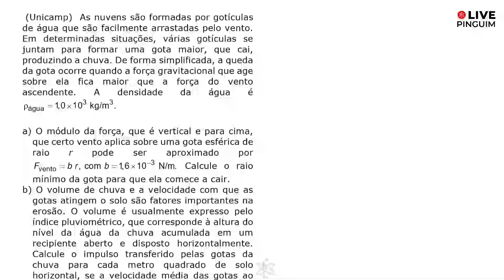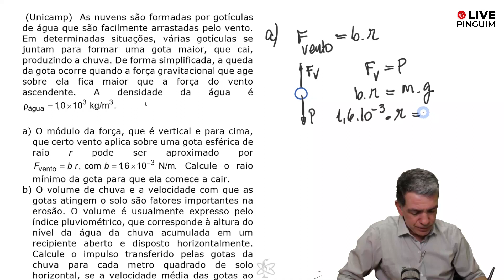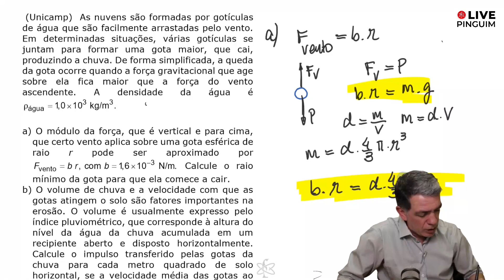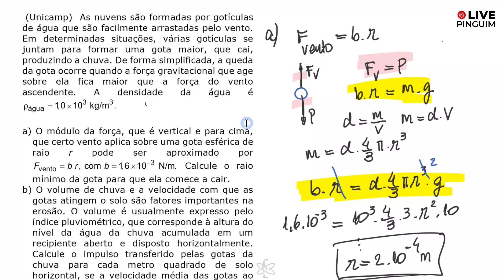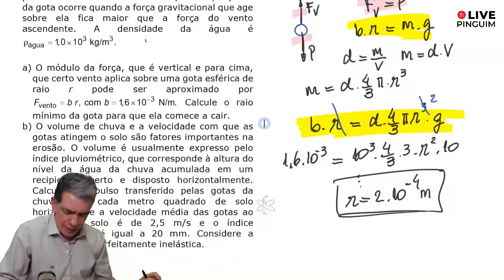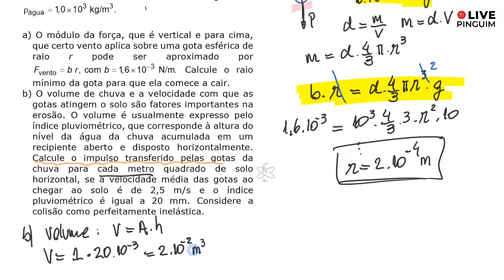Impulso e Quantidade de Movimento - As nuvens são formadas por - Física - Professor Pinguim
Vamos resolver uma questão sobre Impulso e Quantidade de Movimento. Aplicação do Teorema do Impulso.

Unicamp - As nuvens são formadas por gotículas de água que são facilmente arrastadas pelo vento. Em determinadas situações, várias ...

​ e receba no seu email e/ou whatsapp resumos, dicas e materiais gratuitos de Física.

Aprenda com quem é especialista em Física.
Tudo o que interessa.
Tudo o que cai

💬 Entre no meu Canal do TELEGRAM e receba conteúdos de estudo e informações exclusivas

Bons estudos e um abraço do seu professor de Física, Pinguim. 🐧